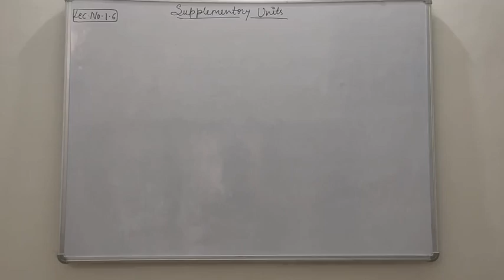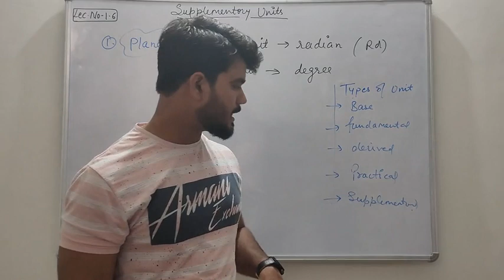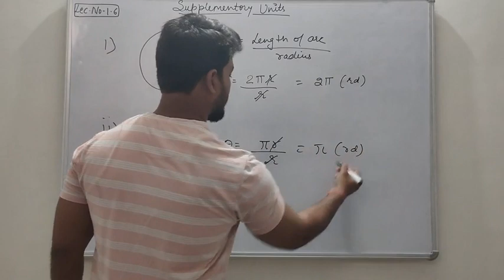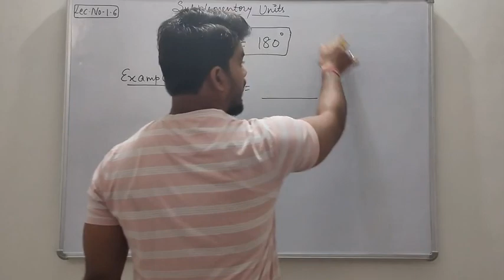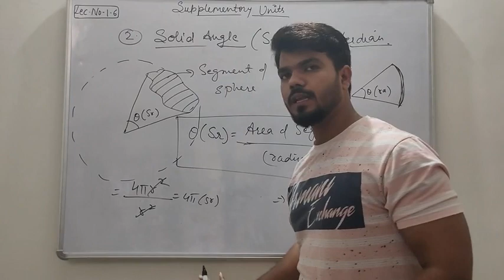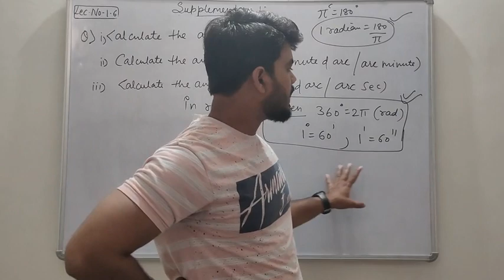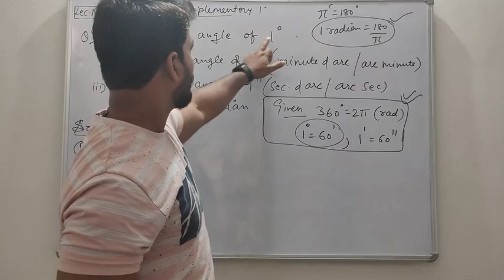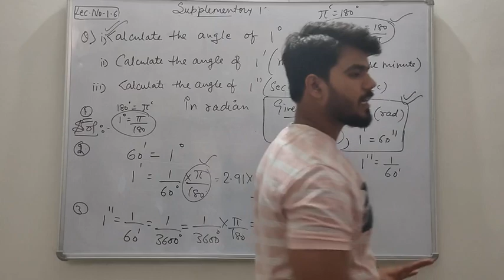Physics 11th(lec 1.6.)detail of supplementary units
Unit 1st by kd sir